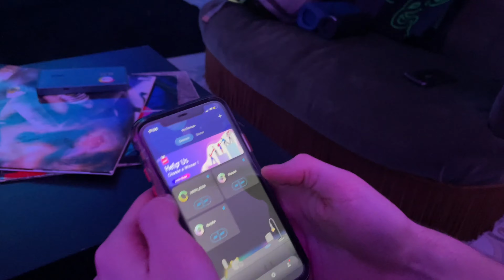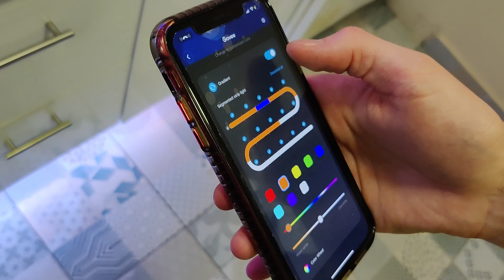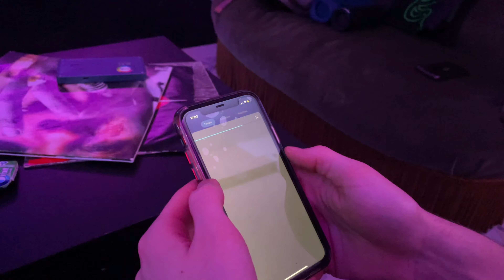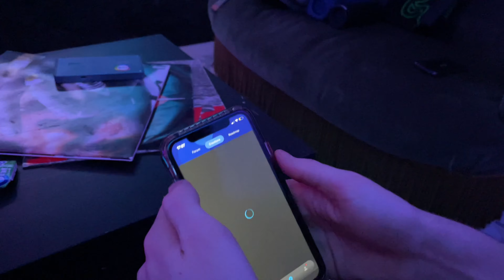Vergesst Philips Hue Light Strips | Govee Smart LED Strip Test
Kaufen - Ich bin seit Jahren Verfechter von Philips Hue Lichtern. Leider kann die Firma Govee mit genialen Produkten und viel besseren Preisen mich zum Wechseln überzeugen.
Hier stelle ich 4 Jahre alte LED Strips vor, die immer noch Updates bekommen und nun bei einem Freund Anwendung finden. Was sagt ihr zu den Govee LED Light Strips?

Hier gibt es sie auf Amazon.de zu kaufen:
Wasserfest 5M
Mit Wlan & 5M